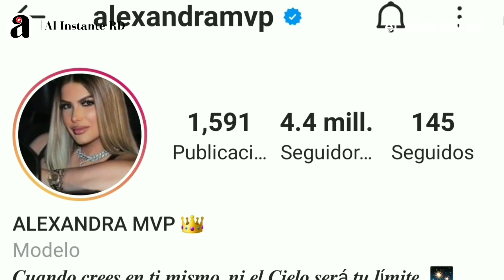Alexandra MVP crea cuenta en Only Fans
Alexandra MVP anuncia que se une a la pagina Only Fans